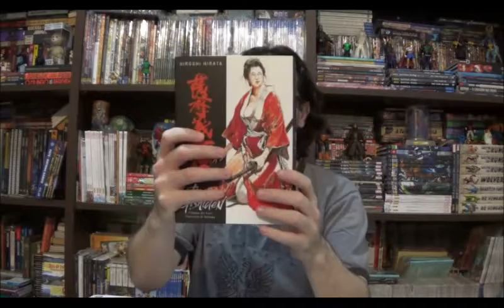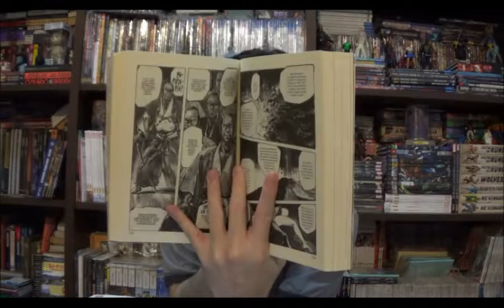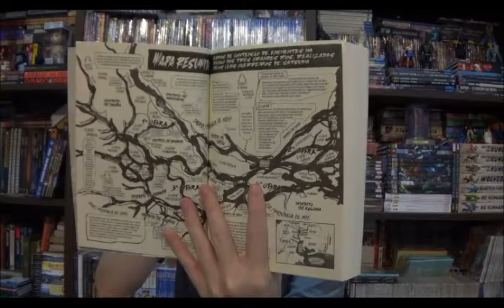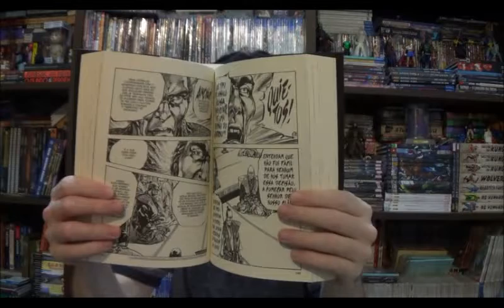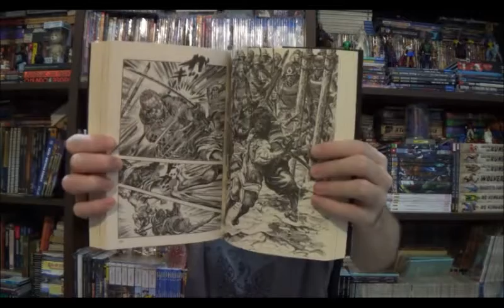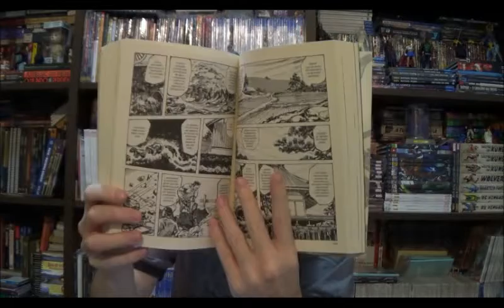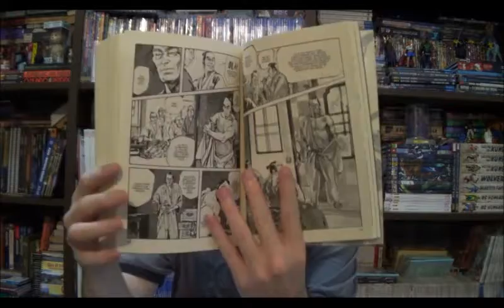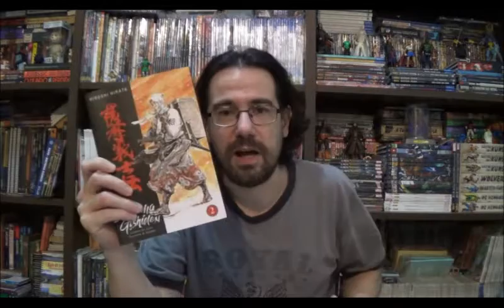Chapéu do Presto (S07E02) Satsuma Genshiden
Bem-vindos a mais um Chapéu do Presto Especial, no episódio de hoje quero aparentar a saga de um guerreiro, lançado em três volumes pela Pipoca e Nanquim, Satsuma Gishiden de Hiroshi Hirata.

⚠ Link para compras na Amazon

Campinas - SP
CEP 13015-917